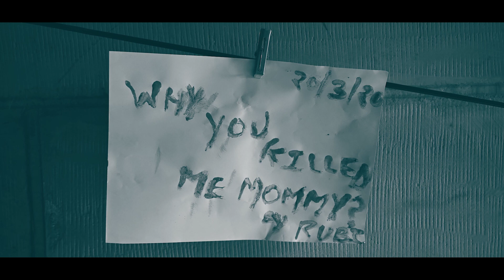Love You Mommy | Horror Short Film | Quarantine Edition | Team Super Flops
Pehle  dekhlo fir padhna 🙂 Also Use Headphones for better experience

Story of a girl named rubi who after death, took revenge from her murderer who was her step mother.

A girl, Rubi , who lost her mother a couple of years ago, so her father remarried.Later her stepmother killed Ruby .After 8 years, to revenge her death, rubi impersonate like her step sister Tani and killed her murderer.

Padhliye ab vapas dekhlo 🙂

Starring - Tanisha Vyas
Directed & edited by - Sudhansu Shripat
Vfx & Sound Design by - Tushar Rathi